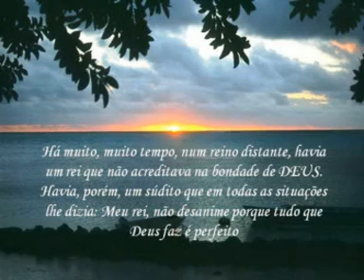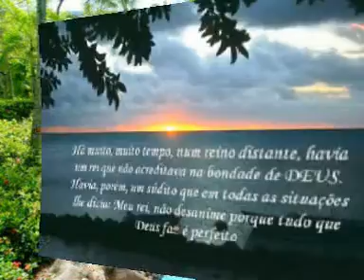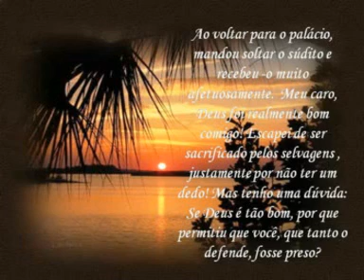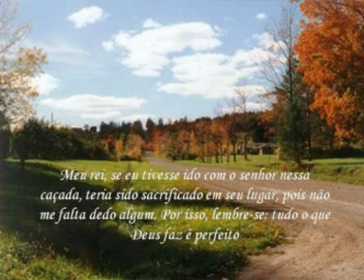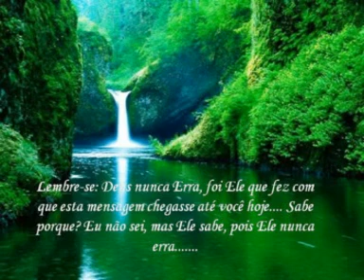DEUS NUNCA ERRA